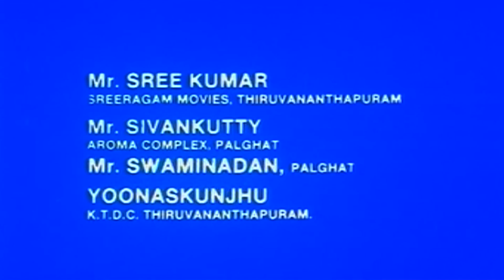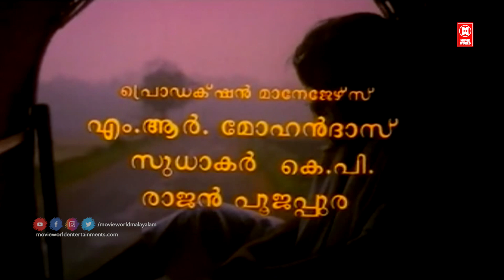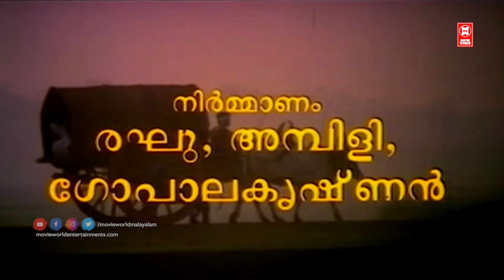Ulsavamelam Full Movie | Malayalam Comedy Movie | Suresh Gopi, Urvashi, Jagathy, Mamukkoya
Movie                 Utsavamelam
Directed by       Suresh Unnithan
Written by         K. S. Bhasurachandran
                           Urvashi
Starring             Suresh Gopi , Urvashi , Narendra Prasad
                           Innocent , Jagathy Sreekumar
Production       Anugraha Cine Arts
                           company

|| ANTI-PIRACY WARNING ||

*COPYRIGHT PROTECTED*